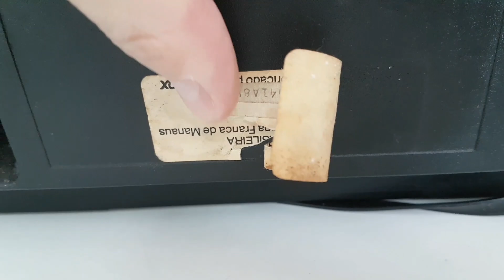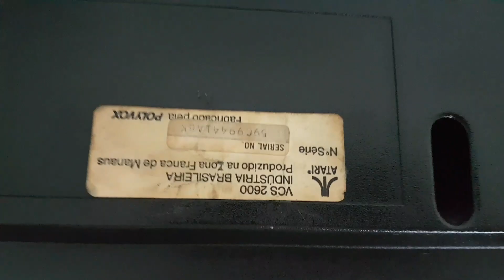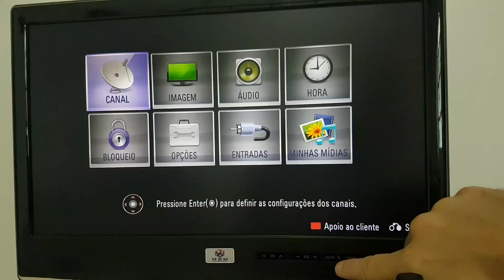Manutenção e Mod.AV Atari 2600s - Douglas / SP